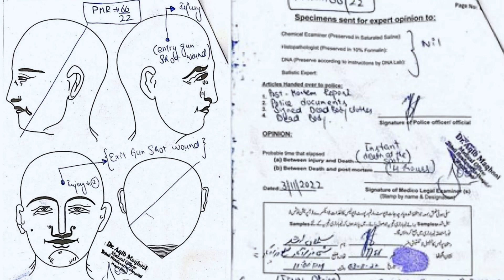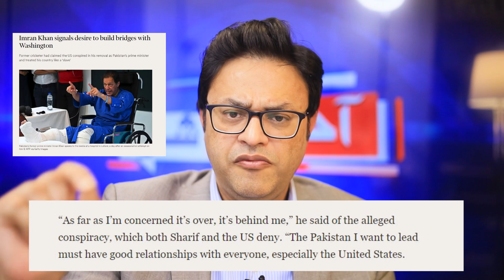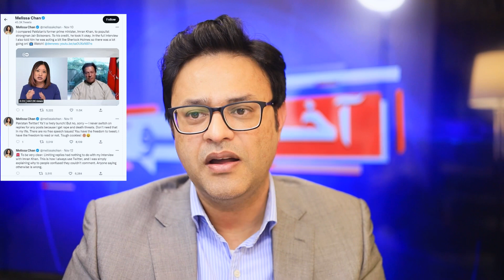Appointment of new Army Chief: Shahbaz Sharif illegal meeting in London? || Imran Khan new video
Imran Khan releases an important video: Big shot, big revelation. Appointment of new Army Chief: Shahbaz Sharif illegal meeting in London? Imran Khan's residence was converted into a bunker.
Captain's interview in the Financial Times. Maryam Nawaz Media is silent.
ارشدشریف قتل کیس کے متعلق اہم ویڈیو۔ نیاآرمی چیف کی تعیناتی شہبازشریف کی لندن سے واپسی.عمران خان گولی ویڈیو